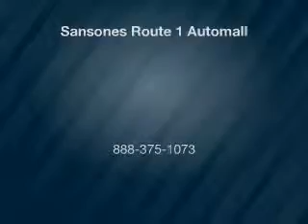2014 Toyota Tundra - Avenel New Jersey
Year: 2014
Make: Toyota
Model: Tundra
Trim: Platinum
Engine: 8
Transmission: Automatic
Color: Attitude Black Metallic
Mileage: 0
Address:
90-100 Route 1 North